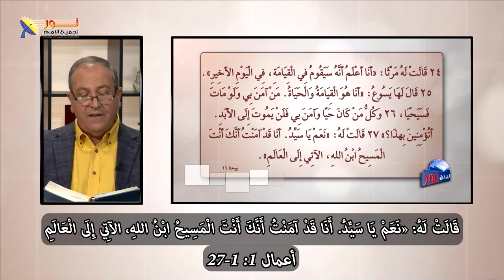هل يمكن للموت أن يُهزم؟ قصة قيامة لعازر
📌 قراءة كتابية حول إقامة لعازر في يوحنا 11

📌يمكنك التواصل معنا بصورة شخصية عن طريق رسائل الواتساب👇
WhatsApp الواتساب:    🆆🅷🅰🆃🆂🅰🅿🅿